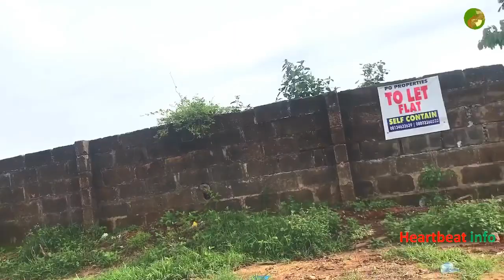Head of Corner stone crescent off Amagba road | benin city walk